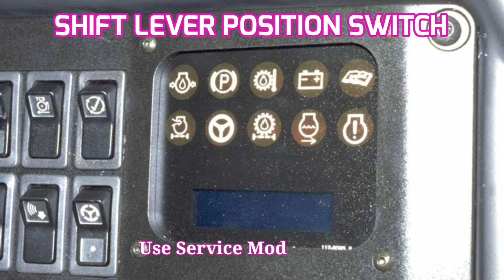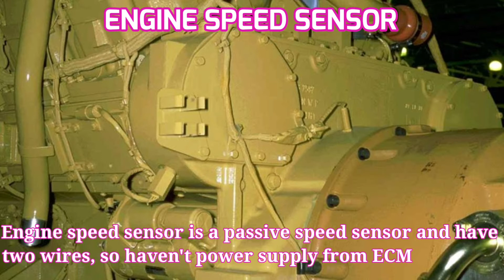SENSOR & SWITCH ON CAT 777D - CHAPTER 2 - TRANSMISSION SYSTEM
SENSOR & SWITCH ON CAT 777D - CHAPTER 2 - TRANSMISSION SYSTEM is a continuation of Chapter 1.
SENSOR & SWITCH ON CAT 777D - CHAPTER 2, focus discuss all sensor and switch on transmission system. including function, location and type of sensor.
SENSOR & SWITCH ON CAT 777D - CHAPTER 2 describe why transmission need input signal from various of sensor and switch.

speed sensor, pressure sensor, temperature sensor, analog sensor, digital sensor